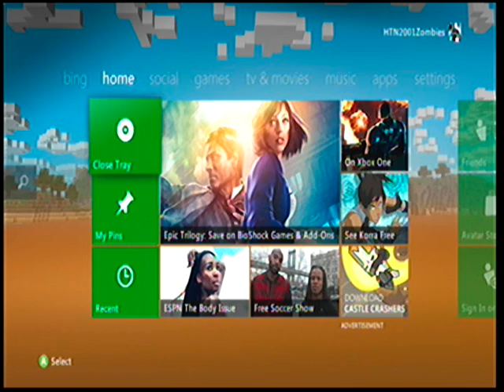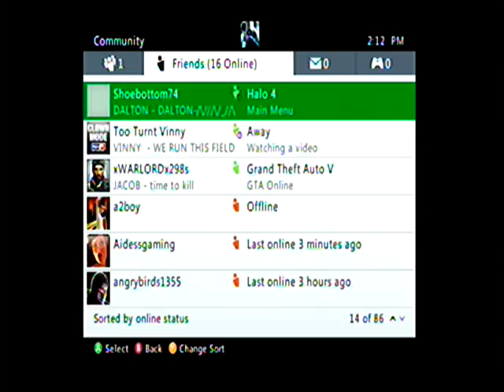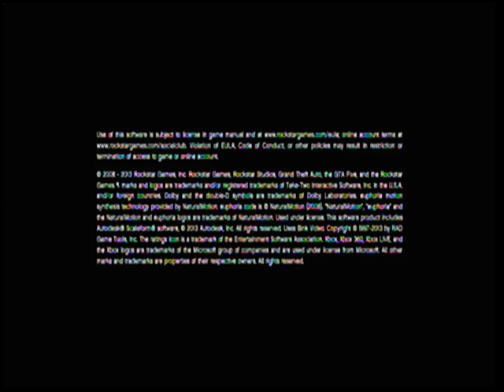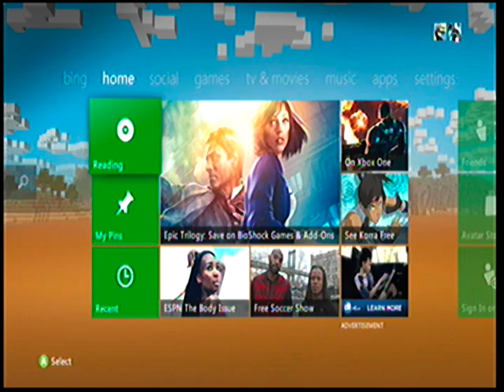Xbox Games Live Stream w/ BRI GUY Z PART 1